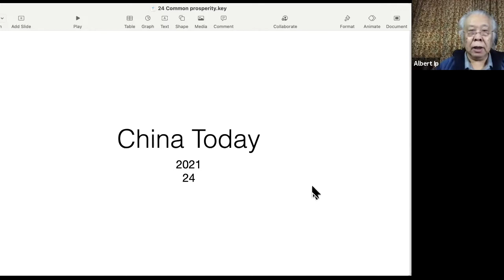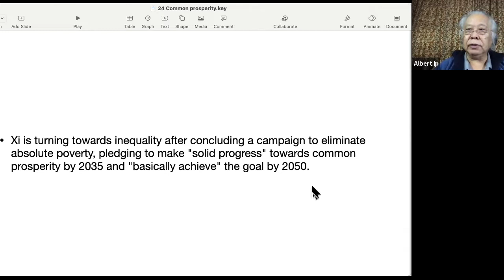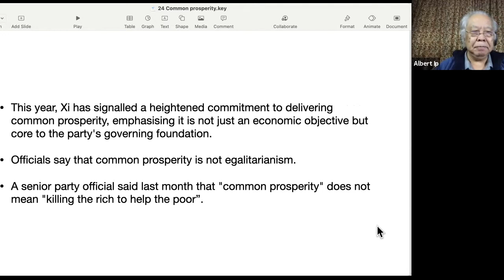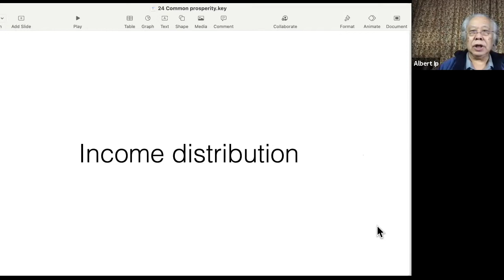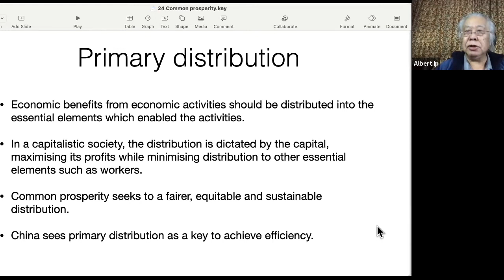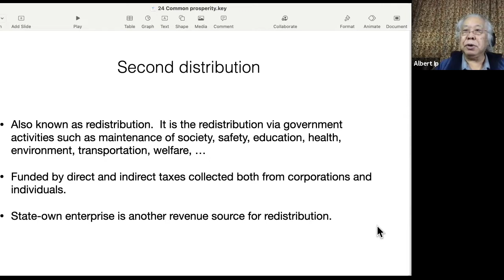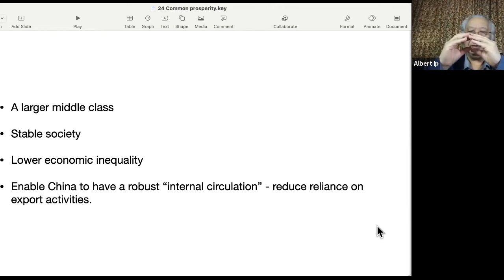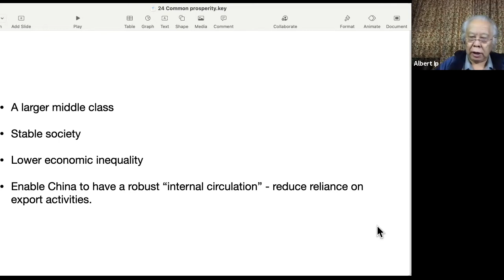2021 China Today #24 Common prosperity